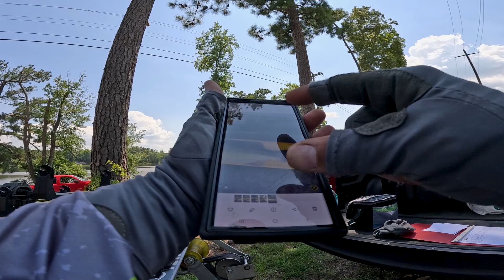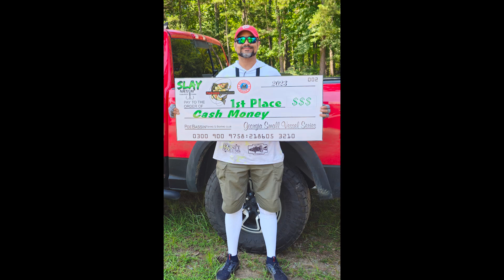High Falls Lake - Slay Nation Tournament Fishing - Stage 8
Come along with me as I fish a Slay Nation Tournament 0ut on High Falls Lake In Jackson Georgia.

Located northwest of Macon, High Falls State Park is named for tumbling cascades on the Towaliga River. Boat rental, ramps and fishing docks provide easy access to the park’s lake, known as one of Georgia’s top fishing spots for hybrid and white bass. Overnight visitors can choose from a spacious campground or lakeside yurts, which are like canvas and wood tents. Each yurt features a small deck, picnic table and grill outside, plus furniture, electrical outlets and a ceiling fan inside.
Visitors can hike along the river’s edge and through hilly forest to the remains of a hydroelectric power plant foundation. In the early 1800s, this area was a prosperous industrial town with several stores, a grist mill, cotton gin, blacksmith shop, shoe factory and hotel. High Falls fell from prosperity in the 1880s when a major railroad bypassed it. Today, the park is a popular camping destination and a relaxing side trip for travelers on I-75.

Hours
Park 7 a.m.–10 p.m.
Office 8 a.m.–5 p.m.
Parking
$5 per vehicle. Annual passes available.
Overnight guests pay daily ParkPass fee only once per vehicle during their stay, regardless of duration. Parking is not included with reservation.

Phone Numbers
Address
76 High Falls Park Drive
Jackson, GA 30233
Monroe County

GPS Coordinates
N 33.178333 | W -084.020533